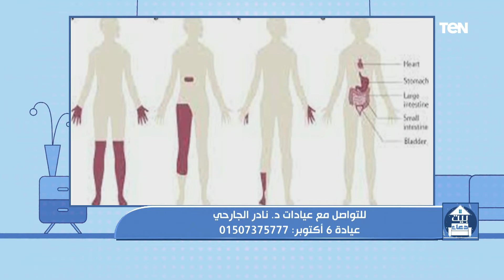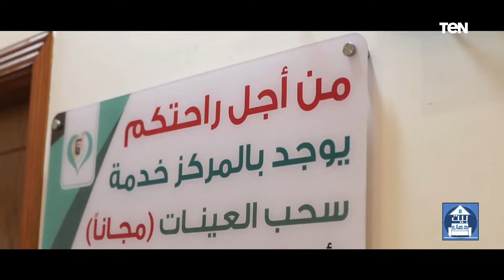تعرف على أسباب وطرق علاج التهاب الأعصاب الطرفية مع الدكتور نادر الجارحي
لقاء مع الدكتور نادر الجارحي  خلال حلقة اليوم ببرنامج بيت دعاء وحديث حول أسباب وطرق علاج التهاب الأعصاب الطرفية